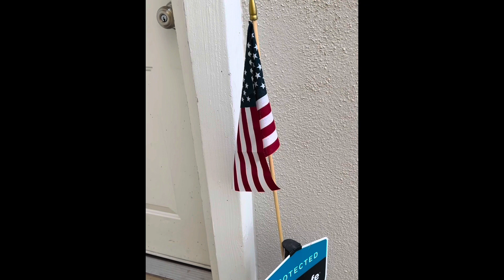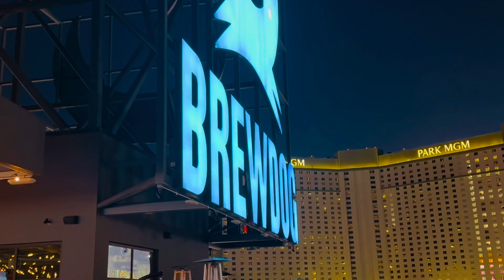What is the easiest way to come to the US of A 🇺🇸!!! MJ blog